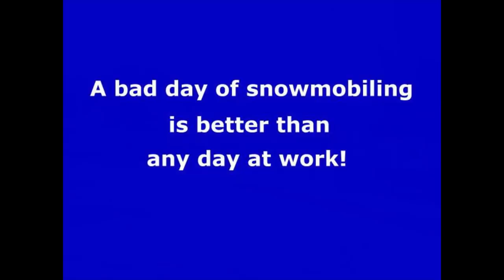Old Forge, NY